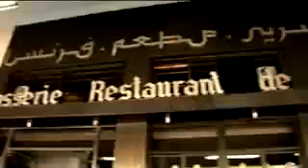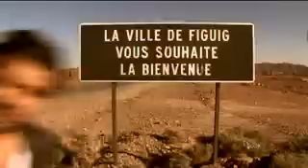Jamel debbouze au bled - Mon Maroc à moi !!! [MAROC INSOLITE]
►Jamel debbouze présente le Maroc à sa façon
MAROC INSOLITE est une chaine 100% marocaine .. vous pouvez y trouver toutes les dernières actualités insolites au Maroc.
bref une page 100% pour le FUN ;)

Jamel debbouze au bled
Maroc insolite